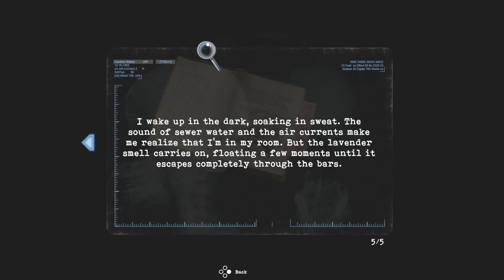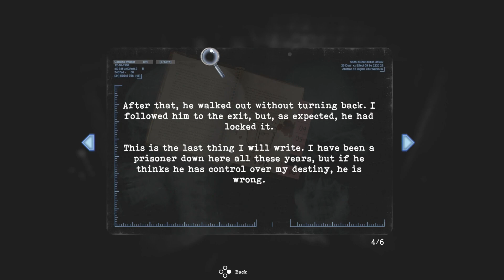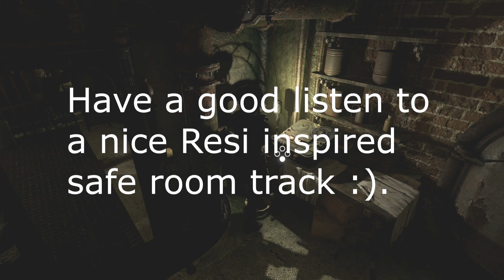Let's Play Tormented Souls (Blind)! Episode 8 - Beneath The Hospital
Hey folks, today we're checking out a personal favourite puzzle of mine so far; I do love me a good music puzzle. We also go through those doors in basement/main hall that require 3 key items. Things are changing!